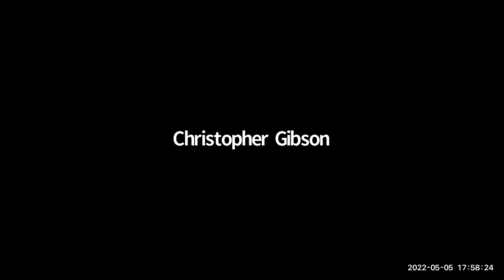GOB Network Underwriting Committee Meeting 2022 05 05 225703 Recording gallery 1280x720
GOB Network Goya 90 Day Challenge Underwriting Committee Meeting 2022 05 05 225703 Recording gallery 1280x720